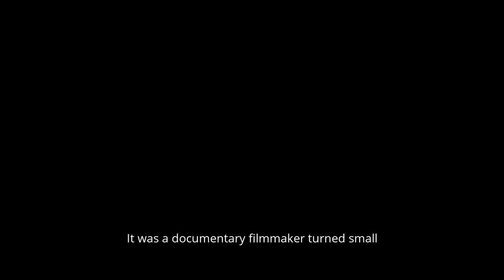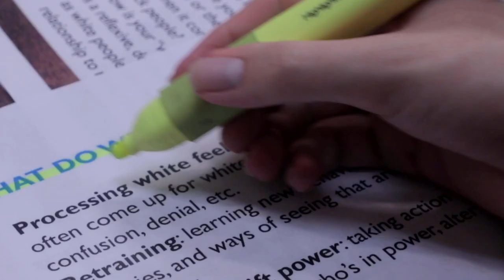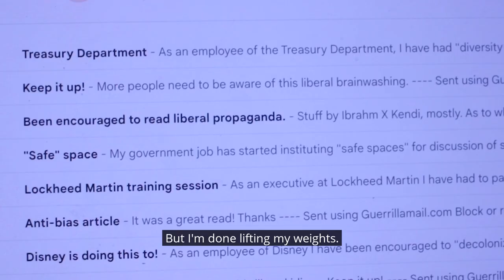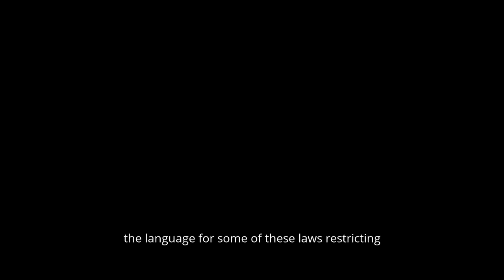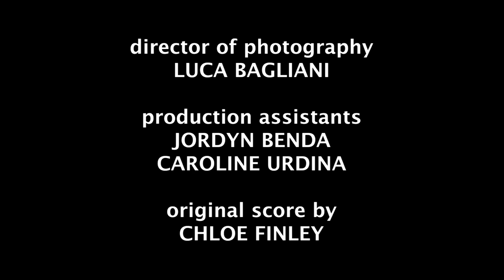THE LOSER | 2023 | Christopher Rufo Biopic, ADAM MCKAY inspired short film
The story of Christopher Rufo, who initiated the conservative movement against critical race theory, told in the style of director Adam Mckay (The Big Short, Don't Look Up).